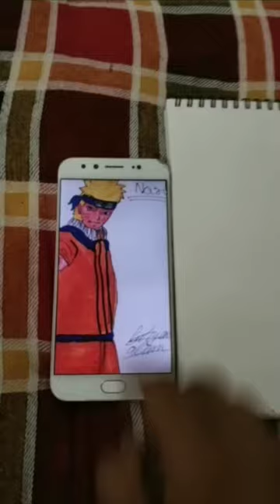tap and magic = naruto sufiyan alam